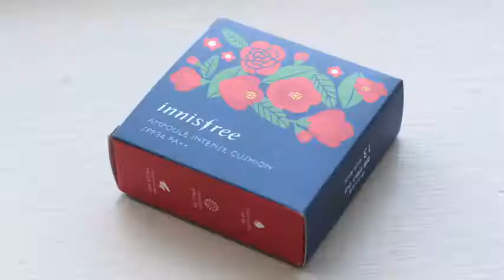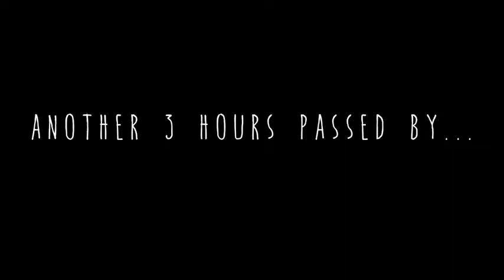REVIEW INNISFREE CUSHION, MAMONDE JELLY PACT, HOLIKAHOLIKA CC PACT WITH CC ENGSUB